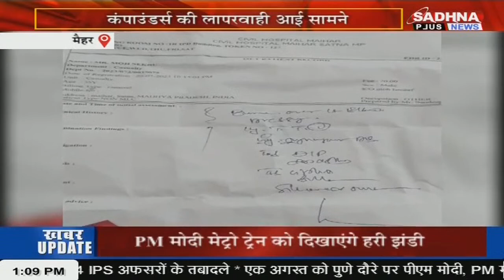KHABAR MPCG NEWS LIVE BULLETIN 01.00 PM 31 JULY 2023 SADHNA PLUS NEWS